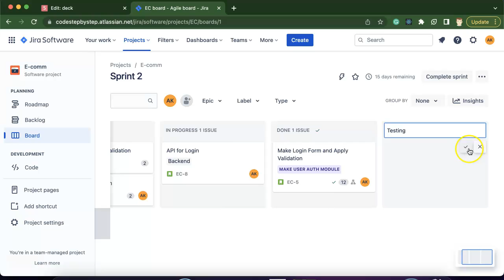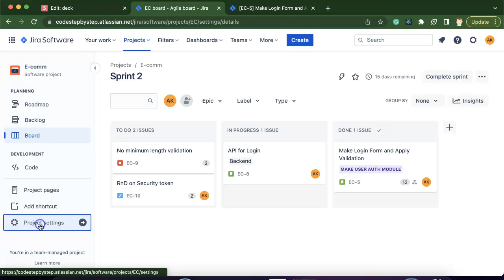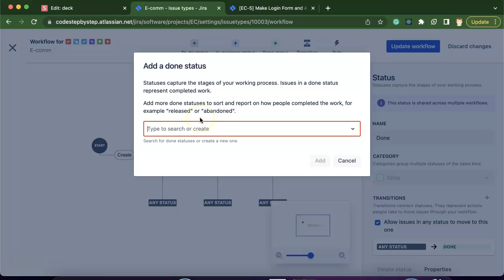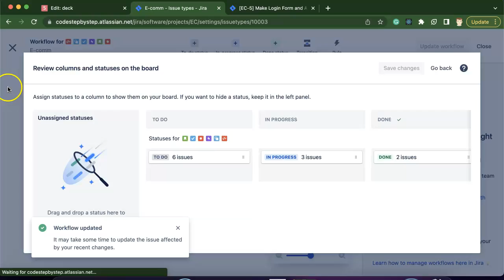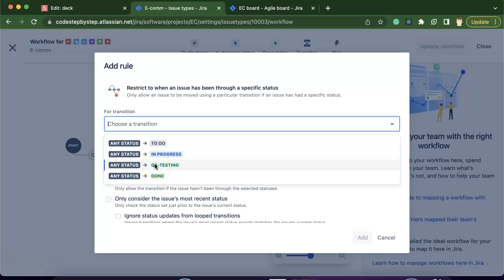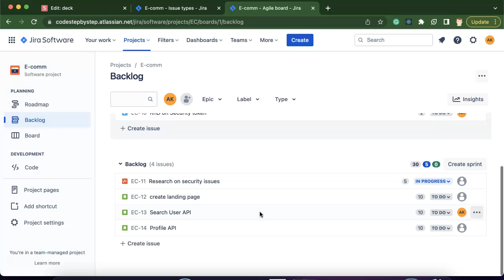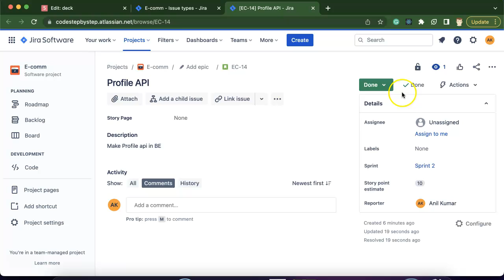Jira tutorial in Hindi #21 WorkFlow | Add work flow options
this is complete tutorial series for the Jira tool in Hindi. In this video, we learn how to customize and add workflow status  fields in Jira.  this series is made by Anil Sidhu in the Hindi language

What is workflow for issues?
Default workflow status.
Add workflow status optionts.
Add rules for workflow.